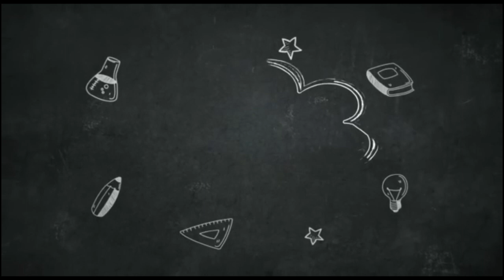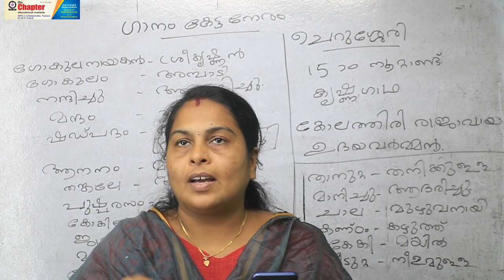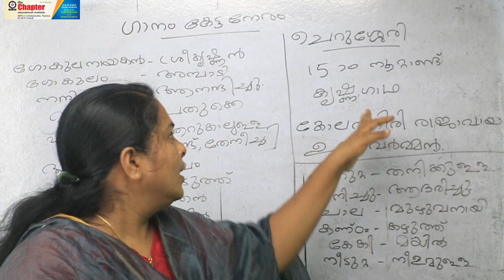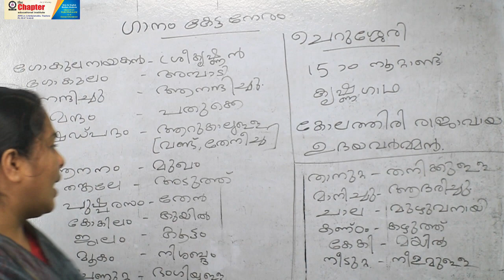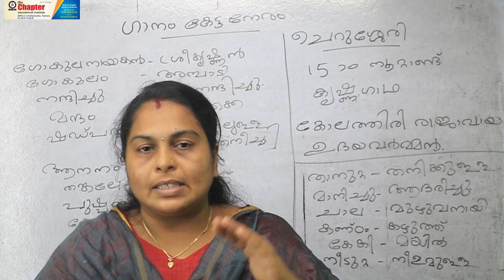STD 7 || MALAYALAM 2 ||കേരളപാഠാവലി || Unit 4 || ഗാനം കേട്ട നേരം || By Sajitha